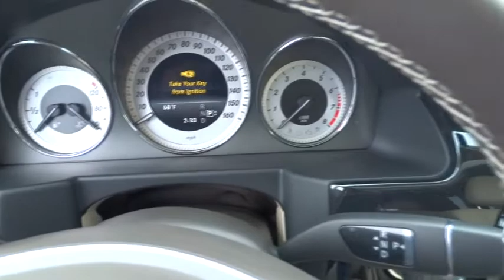2015 Mercedes-Benz GLK-Class El Cajon, CA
2015 Mercedes-Benz GLK-Class

The 2015 Mercedes-Benz GLK-Class has an aggressive stance, with gorgeous sculpting on its side profile, a bold oversize grille, and large windows for superb visibility. It is offered in two models, the GLK250 BlueTEC, and the GLK350. The GLK250 BlueTEC comes equipped with a 200hp, 2.1L twin-turbo clean diesel engine, paired with a 7-speed automatic with shift paddles. The GLK350 has the same transmission, but is packing a 302hp, 3.5L, gasoline Direct Injection V6 engine under the. While both models offer 4MATIC all-wheel drive, the GLK350 also gives you the option of available Rear-wheel Drive. The experience of the GLK interior is simply superb, and will immerse you in comfort and luxury. It is finished with soft-touch materials, and possesses an intuitive and clean instrument panel, Burl Walnut wood trim, and 8-way power-adjustable front seats. Option packages abound for the GLK-Class. There is the available Premium 1 Package, which features items such as a power lift gate, panorama roof, and media interface. Or, the optional Leather, Lighting, or Interior Ambient Lighting Packages might be to your liking as well. The available Multimedia Package is tough to resist with a 7-inch color screen, navigation system, rear view camera, 10GB of space for your music, and Dolby Digital 5.1 sound if you also order the available harman/kardon sound system. Further, it boasts improved Voice Control for navigation, telephone and audio. Plus, the optional Lane Tracking Package gives you Lane Keeping Assist and Blind Spot Assist. Standard safety features include 9 airbags, Automatic Brake Drying, hill start assist, and NECK PRO front headrests which move forward and slightly up to help reduce the severity of whiplash injuries.